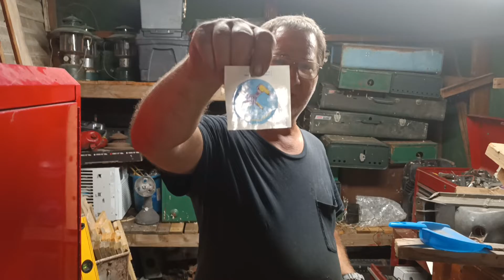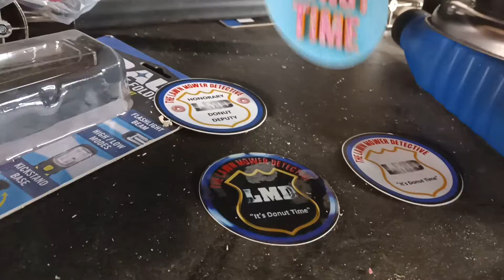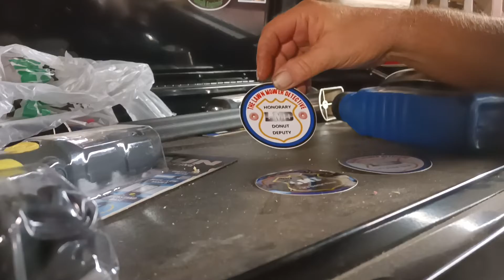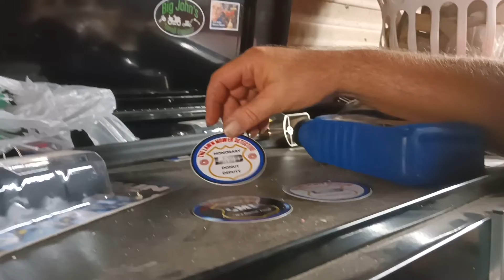Mail Call from the North